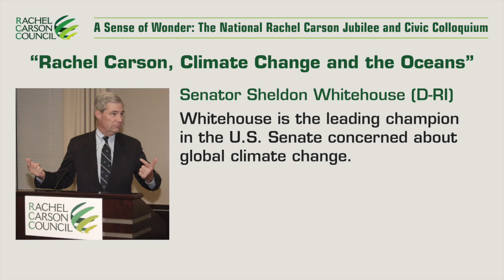Rachel Carson, Climate Change and the Oceans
Senator Sheldon Whitehouse (D-RI): Whitehouse is the leading champion in the U.S. Senate concerned about global climate change.